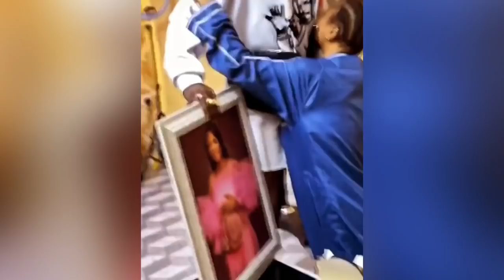See how Portable Pregnant Wife Kneel Down To Appreciate him As He Surprised her on her birthday 😱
See how portable pregnant wife kneel down to appreciate him as he pulled up a surprise to her oh her birthday